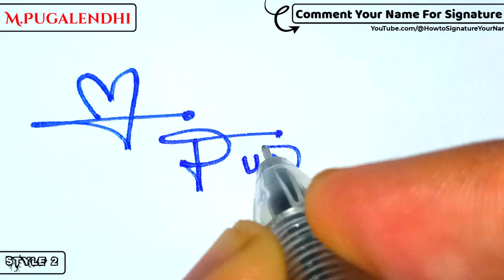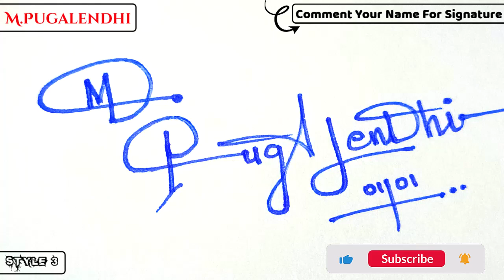✔️ M.Pugalendhi Name Signature Design - M Signature Style - How to Signature Your Name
Hey guys!
In this video I will show you how to make a signature of ✔️ M.Pugalendhi Name Signature Design - M Signature Style - How to Signature Your Name